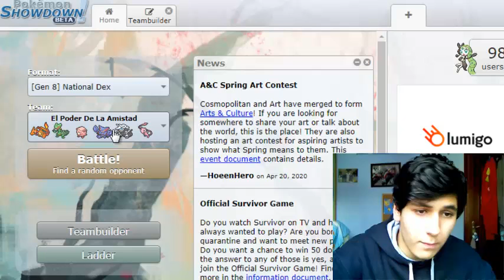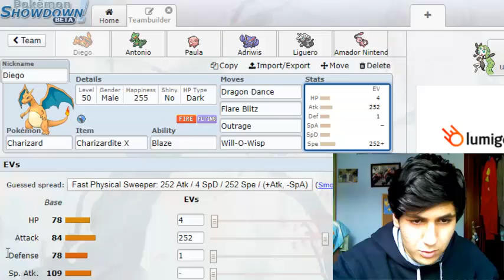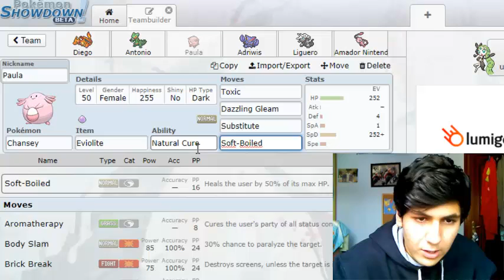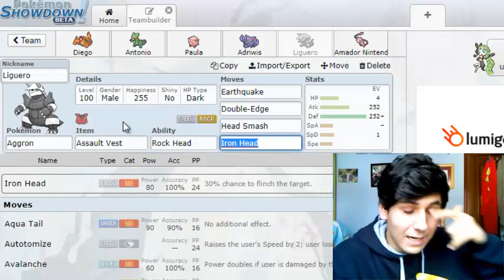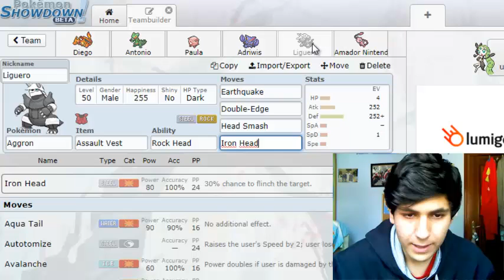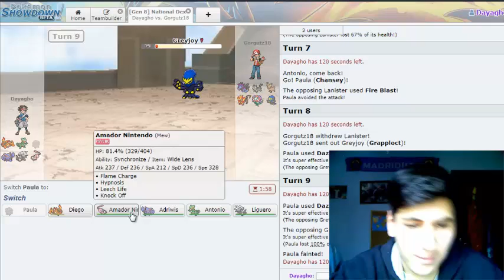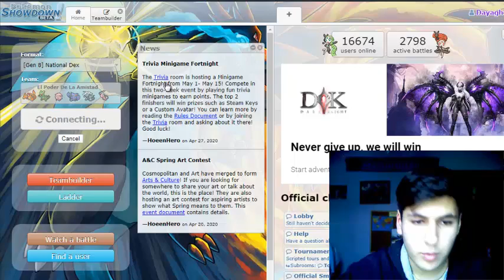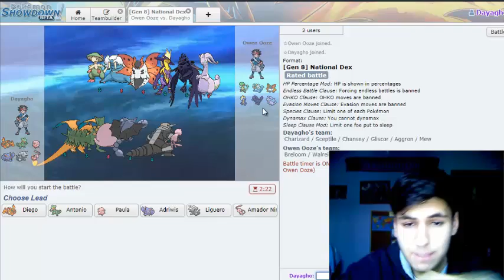Preparándome Para La Little Pokéstadium Cup / Dayagho